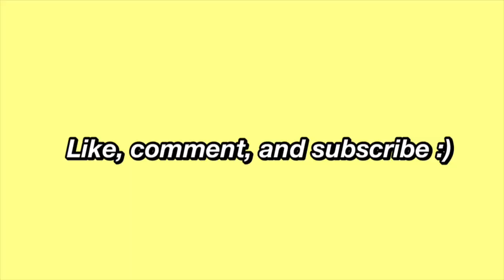FIRST DAY of SECOND SEMESTER VLOG | Towson University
Hey guysss! Today's video is my " FIRST DAY of SECOND SEMESTER VLOG " :) (More videos coming soon!!!) Love youuuu!

Age: 18
Height: 5'5
Ethnicity: Black
Location: Maryland, USA
Camera: Canon G7x Mark 2
Editing software: iMovie